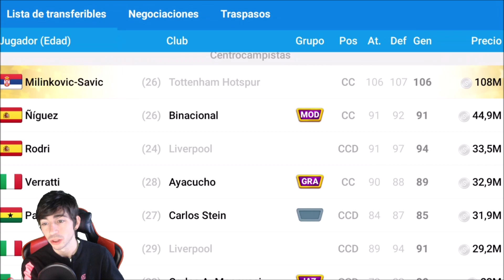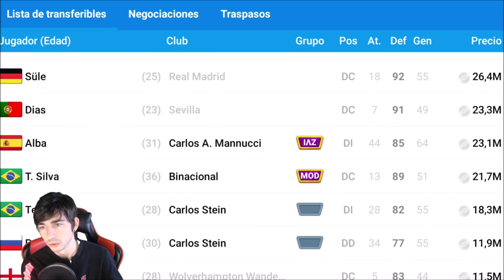Online Soccer Manager (OSM) | ¡Hoy toca gastar millones de euros en el mercado de fichajes!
00:00 ¡Hola!
00:24 Juventus vs Cagliari
06:29 Bayern de Munchen (Jornada descanso)
8:44 Alianza Universidad vs Sporting Cristal
17:29 Egalistas y Egalistas TV